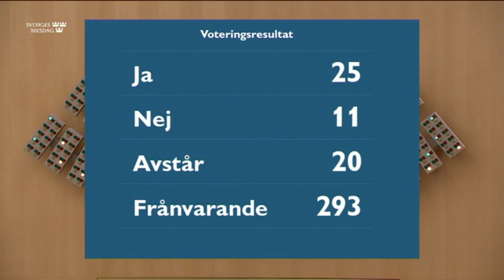Beslut 18 november 2020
Beslut
Beslut
Betänkande 2020/21:UU8